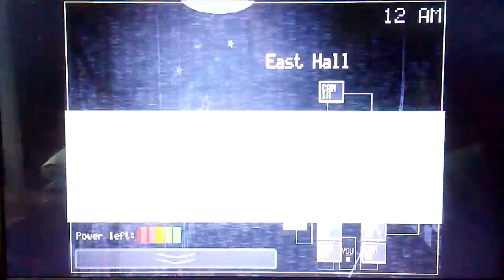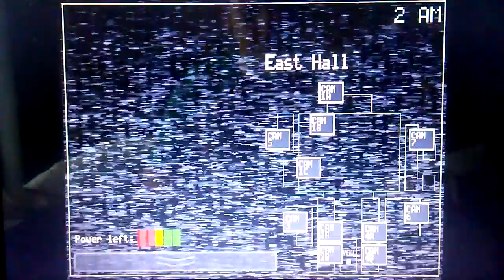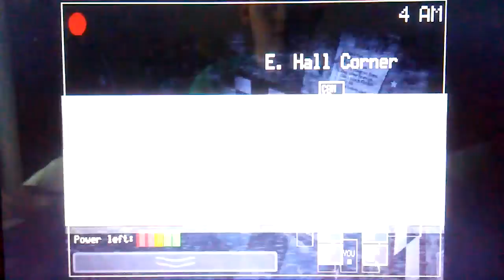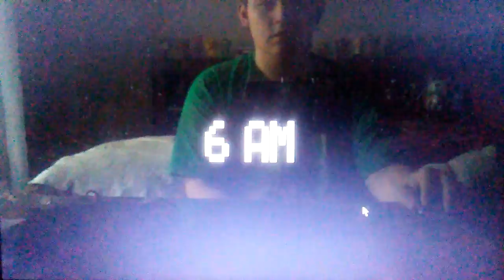FIRST TIME CUSTOMIZING ONE OF SCOTT'S GAMES FAZBEAR STUDIO